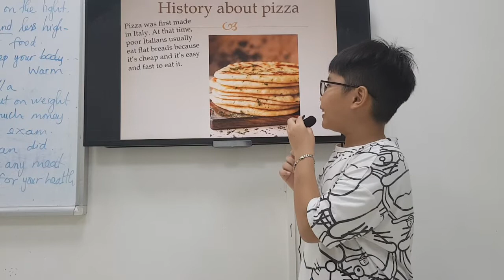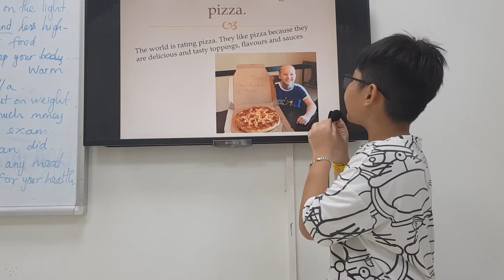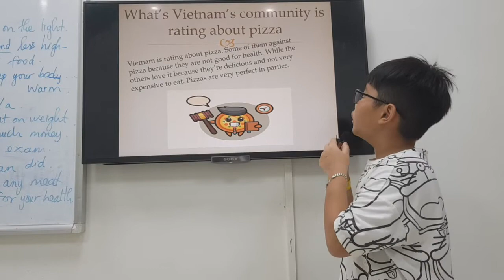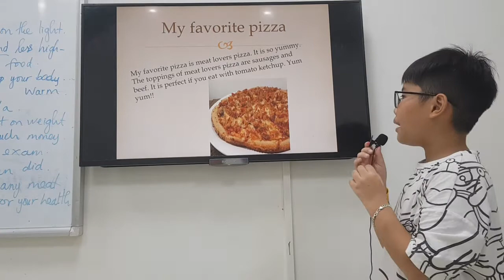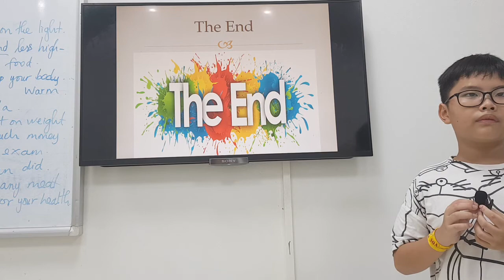Sam - Thuyết trình về My Favorite Food